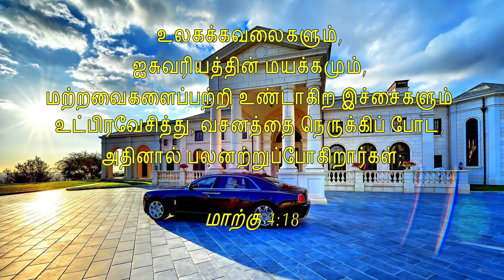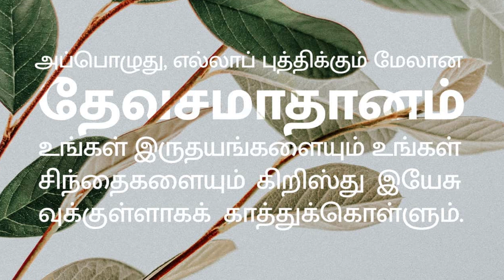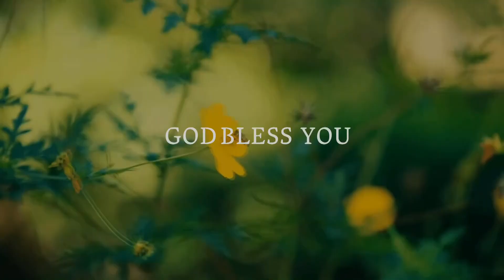990. உலக கவலை | அதிகாலைப் பனித்துளி | திருமதி. ராஜகுமாரி ஆபிரகாம்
990. உலக கவலை | அதிகாலைப் பனித்துளி | திருமதி. ராஜகுமாரி ஆபிரகாம்